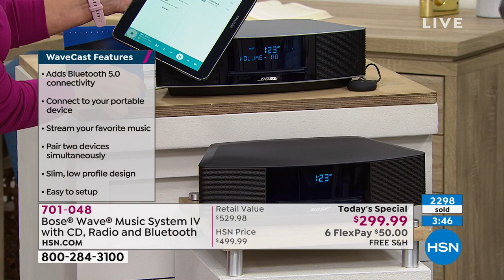Bose Wave Music System IV w/CD Player, Radio Bluetooth...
Bose Wave Music System IV w/CD Player, Radio   Bluetooth Receiver
Experience the Bose difference in this compact, easytouse music system that fits nearly anywhere. Listen to your favorite CDs and AM/FM radio stations  even wake to separate dual alarms with gently rising volume. Plus, control sound and selections from anywhere in the room with the slim infrared remote.

    Remote control
    CR2032 battery for remote (installed)
    Power cord
    Demonstration CD
    Quickstart guide
    Owner's manual

Bundled Goodies

    WaveCast RX Bluetooth receiver
    MicroUSB charging cable
    USB power adapter
    User guide